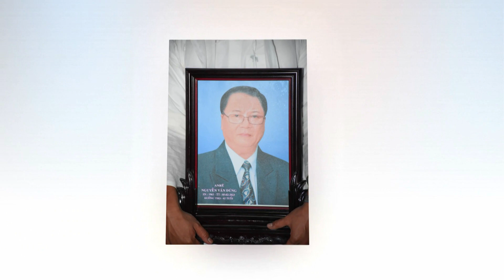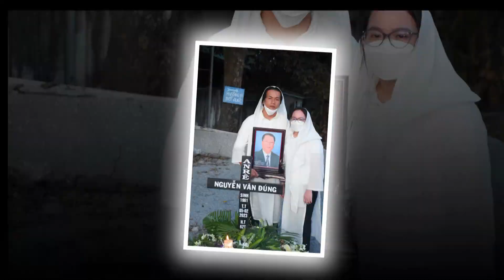Hình Ảnh Lễ Tang Ông ANRÊ Nguyễn Văn Đúng